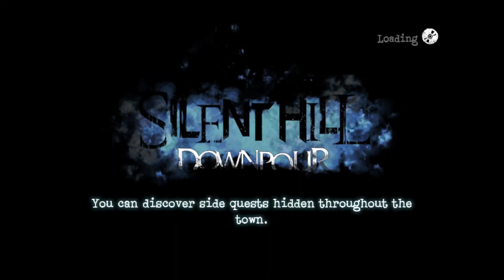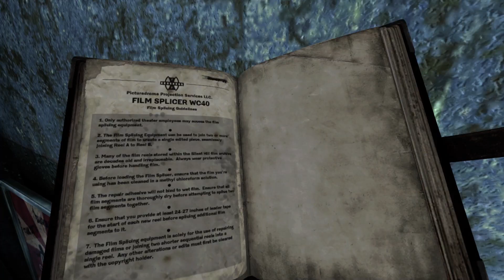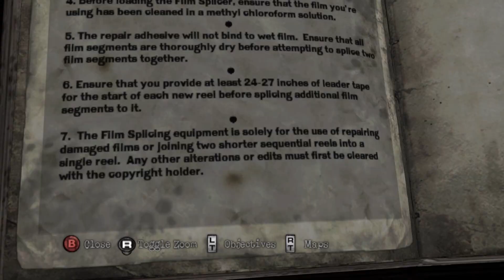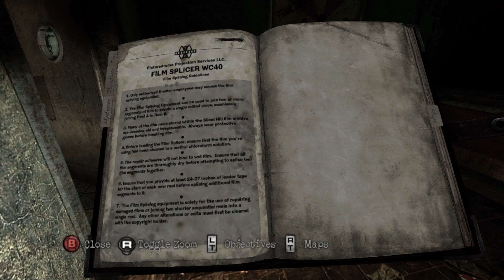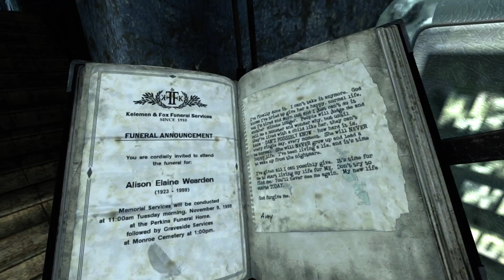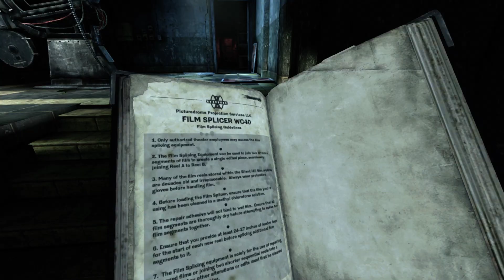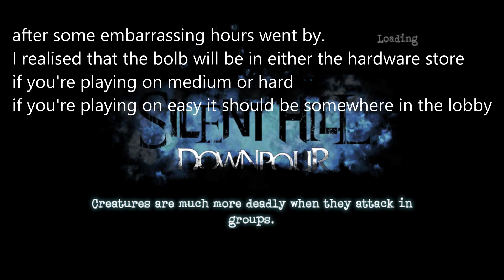SILENT HILL DOWNPOUR CINEMA SIDE MISSION (99/100)